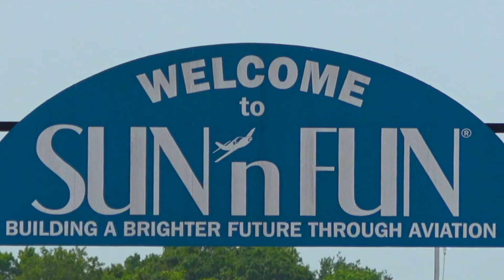Dan Buchanan's Motorized Pyrotechnic Hang Glider - Sun 'n Fun 2017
Dan Buchanan flies his motorized pyrotechnic hang glider during the night airshow at "Sun 'n Fun" in Lakeland, Florida on Wednesday, April 5, 2017.

             "Contradanza"   by Vanessa-Mae